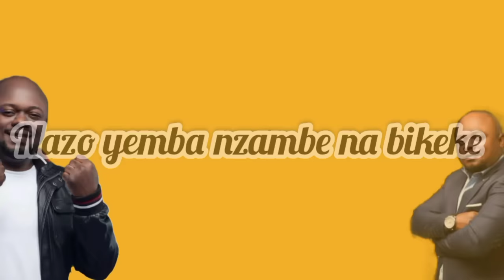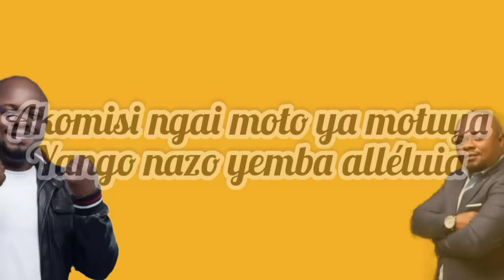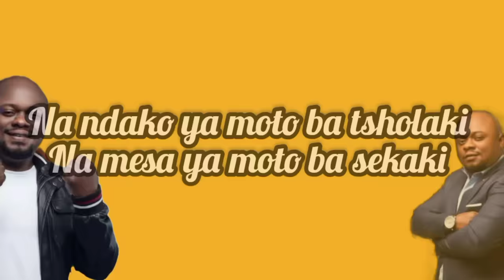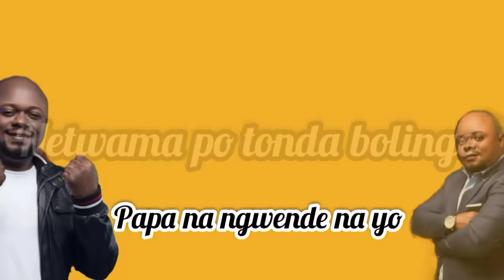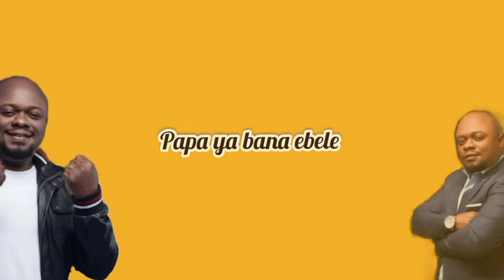Diarcinies Mpongo Netwama Paroles lyrics